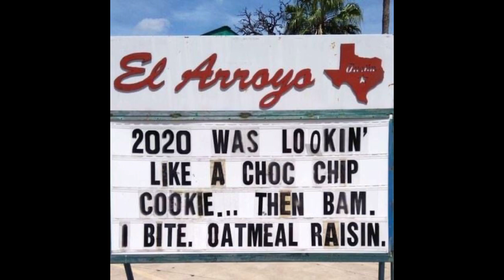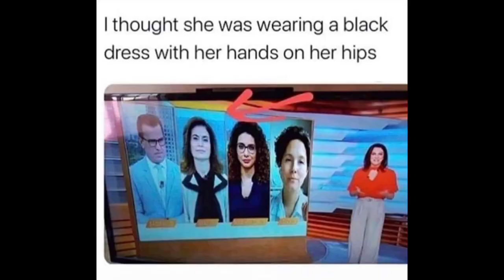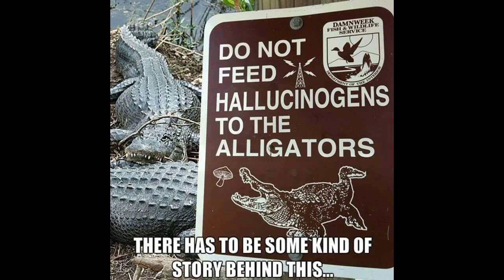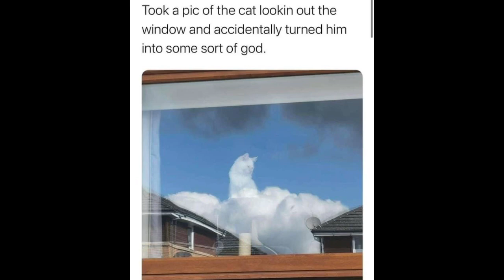MEMES WITH A MIND OF THEIR OWN #54/ Meme compilations 2020/ memes to make me laugh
Memes with a mind of their own. Meme compilations 2020. Memes that cure my depression. Coronavirus memes to make you laugh! Memes to make me laugh. Try not to laugh challenge! With all of the depressing news lately, we need some COVID-19 jokes to make us smile! COVID-19 jokes, meme compilation. Dank memes 2020. Memes, Memes, and more memes! Clean memes that are actually funny!